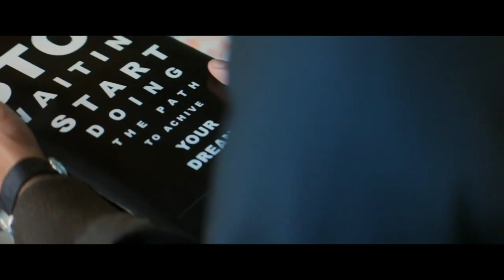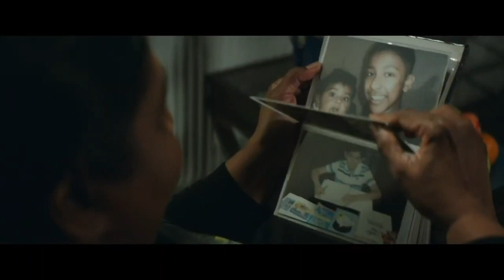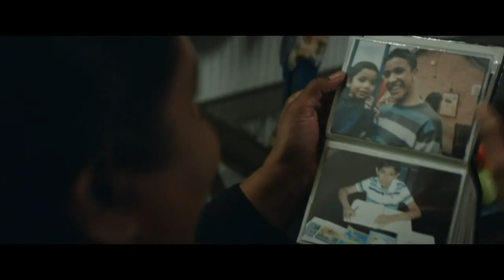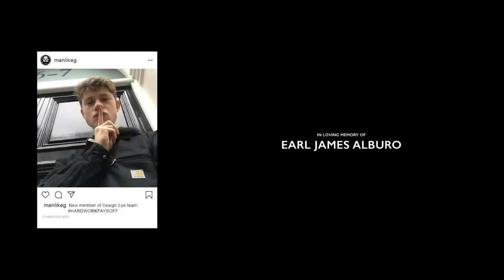The Internship: Race, Class & Privilege in the Fashion Industry: Aaron Christian | BoFVOICES 2020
Aaron Christian, former senior video director at Mr Porter, and director, producer, and founder of luxury storytelling firm AC Studios, sat down with Imran Amed at VOICES 2020 to screen his “The Internship” short about race, class, and privilege in the creative industries. The two discussed the industry’s systemic and systematic shortcomings when it comes to providing nourishing opportunities to all, and tapping into diverse sources of creativity.

Look out for more VOICES videos coming soon, bringing you the best of our annual global gathering for big thinkers.